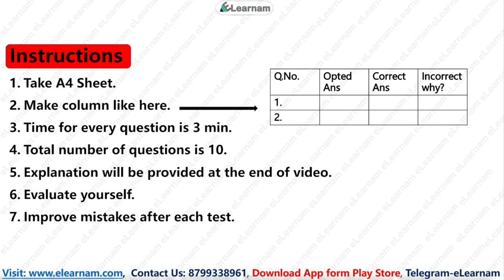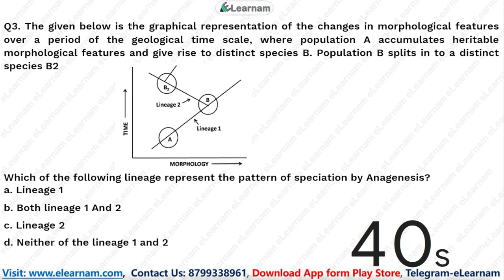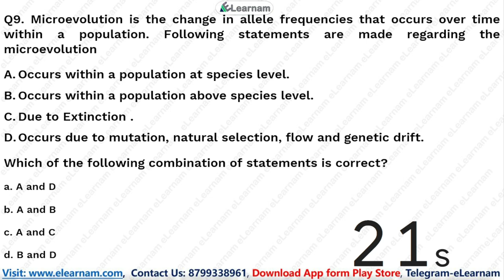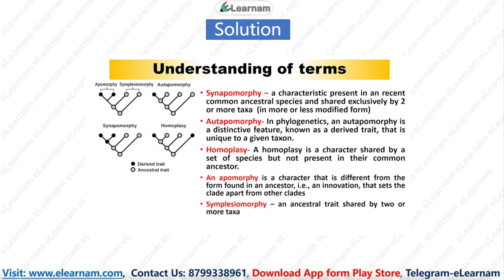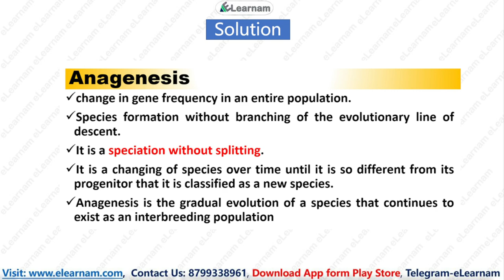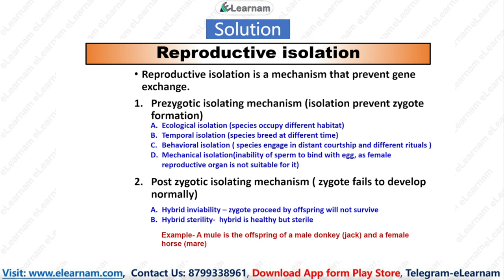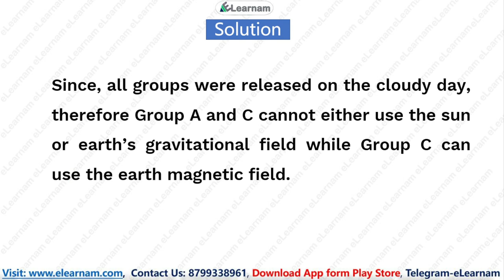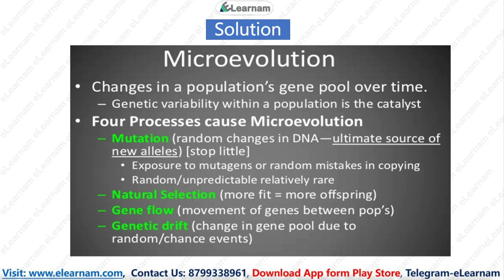CSIR NET 2022 | Life Science | Unit 11 Part C | Free Test Series | Unit Wise | eLearnam